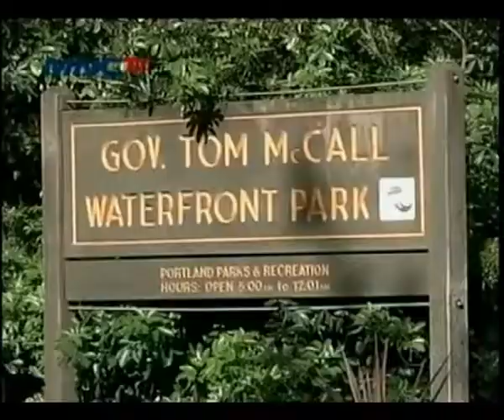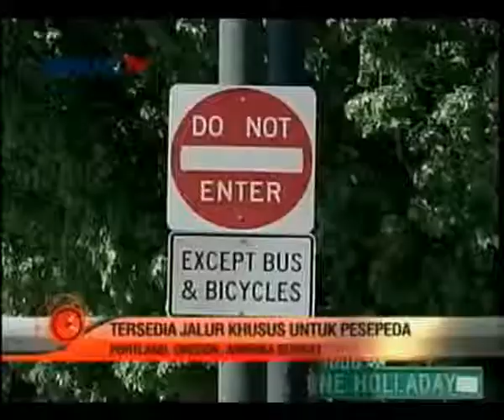Bersepeda di Portland, Oregon (July 5, 2013) - MNC TV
Program berita sore "Lintas Petang" menampilkan liputan yang didanai oleh Departemen Luar Negeri AS yang bertema "Perencanaan dan Pembangunan Infrastruktur".

Episode kali ini menampilkan kehidupan bersepeda di kota Portland, Oregon. Masyarakat Portland sudah biasa berlalu-lalang dengan sepeda. Bersepeda tidak hanya lebih murah, tetapi juga lebih sehat dan lebih cepat. Berbagai rambu dan marka jalan disediakan khusus buat pesepeda, bahkan tersedia jalur sepeda. Nyaman, ya?